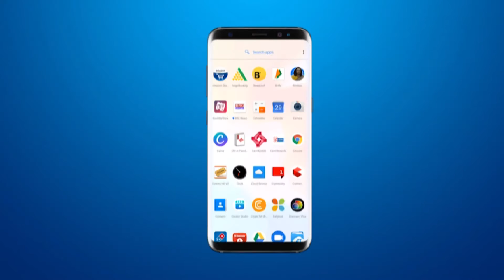SSG covid ward के कर्मिओ के बरखास्त करने पे विरोध किया BRG NEWS